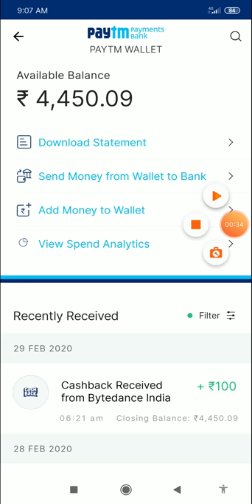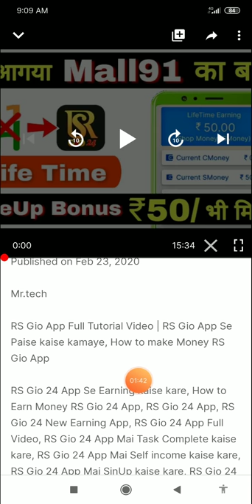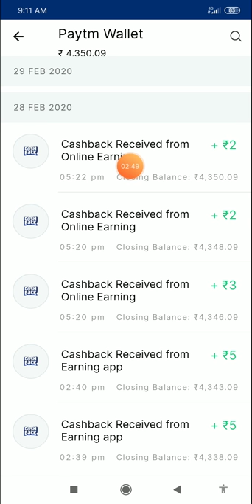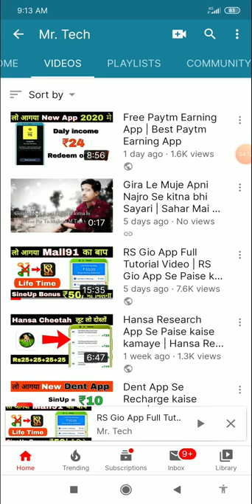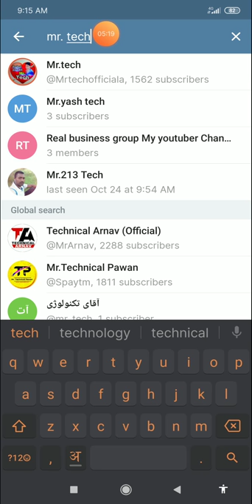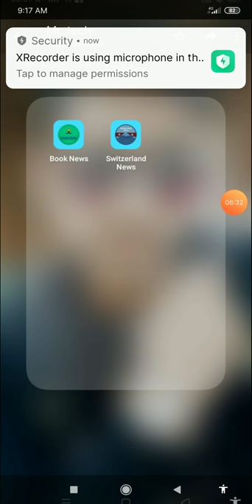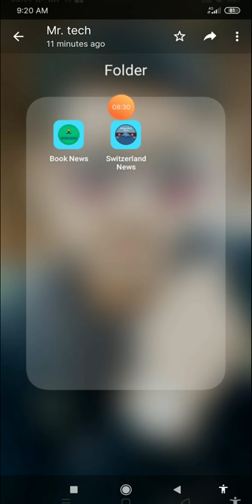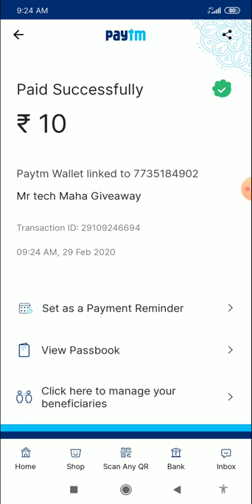New PaytmEarning App 2020 | Free Paytm Earning App 2020 | Best Paytm Earning App 2020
Mr.tech

How to Make Money in Paytm Wallate, New Mobile Earning App 2020, Top Free Paytm Earning App, Best online Earning App 2020, Top Online Paisa kaise kamaye, Online Earning kaise kare, Mobile Se Paisa kaise kamaye, Mobile Se Earning kaise kare,

*2 New App*

Best Paytm Earning App for Aindroid,

how to make money for mobile apps,
I
how to earn money for android apps,

mobile se Paisa kaise kamay,

2020 in hindi,

new paytm self earning
app for Android 2020

mobile app se paisa kaise kamay 2020,

tamil,

with proof,

phone,

recharge,

how to earn money mobile apps,

tamil,

recharge in hindi,

how to earn money mobile App,

app free,

Mr.tech